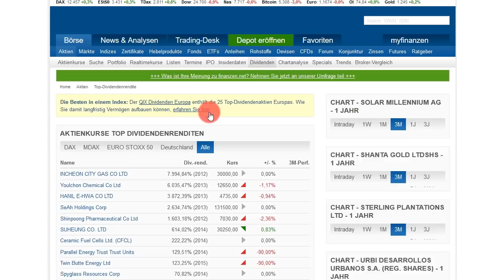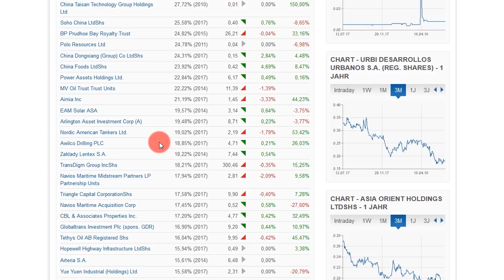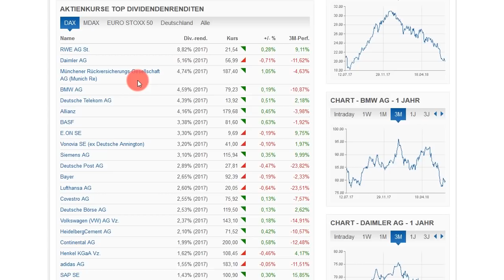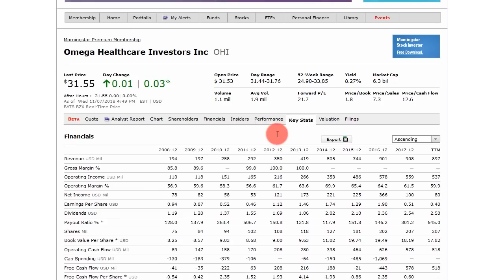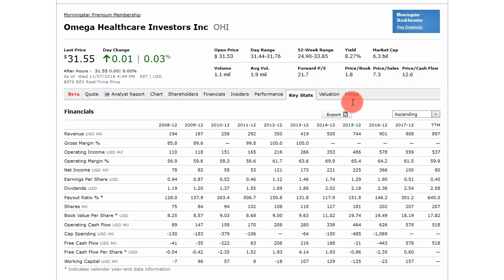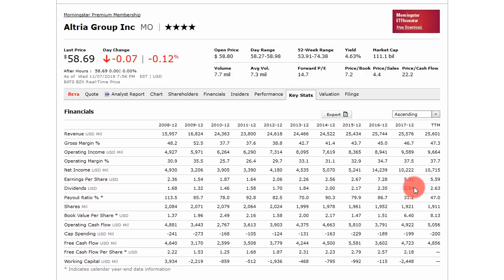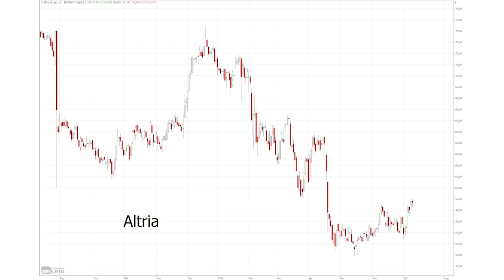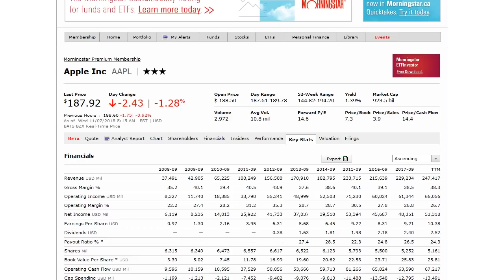In 5 Minuten die besten Dividenden-Aktien finden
► TIPP: Sichere Dir wöchentlich meine Tipps zu Gold, Aktien, ETFs & Co. – 100% gratis

In 5 Minuten die besten Dividenden-Aktien finden? Selbstverständlich ersetzt nichts, eine gründliche und seriöse Analyse. Aber es gibt durchaus einen Anhaltspunkt, der aus meiner Sicht eine so entscheidende und tragende Rolle spielt, dass man ihn als Filter verwenden kann um die Frage zu beantworten, ob man überhaupt weiter forschen sollte oder nicht. Es gibt zahlreiche Aktien mit einer ganz hervorragenden Dividendenrendite, die aber auf keinen Fall kaufenswert sind. Du willst mehr wissen? Dann schau Dir das Video an. Los geht´s!

Bildrechte Thumbnail: Fotolia.com Datei: #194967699 | Urheber: mejn. lizensiert.